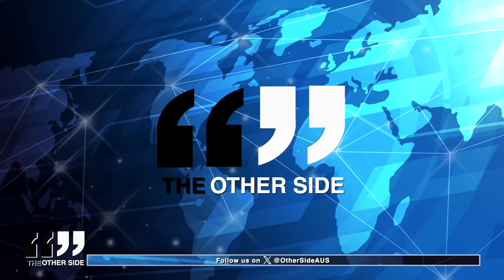‘Arrogant’ TV Host Thinks Being Pregnant Makes Her the Absolute Authority on Abortion Laws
Sign up FREE to our mailing list or join The Exclusive Side at OtherSideTV.com.au

Queenlsand has some of the most liberal abortion laws in Australia with terminations available on-demand up to 22 weeks, and after that with just the approval of two GPs.  Robbie Katter, state leader of the Katter Australia Party,  had a heated exchange with Channel 7 Brisbane’s new prime time news anchor, Sarah Greenhalgh, who decided she would speak for ALL women (and men) on this very complex moral issue and was certain she was right because: “I’m pregnant!”.

This clip is from Ep 334 of The Other Side for the weekend commencing Friday November 1, 2024.